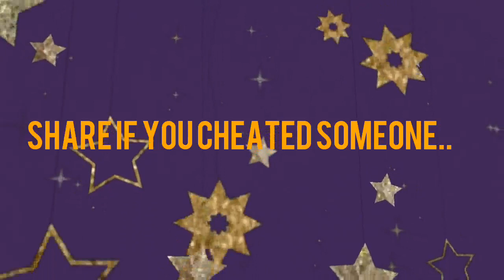Honda70 Chori ho gai 😳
HUNTER19 present & Farhan Shah production

Inspired by true event about lift...

Lead role : ShahbaZ & Nomi & Mohsin
Director : Farhan Shah
Pakistan
Punjab
City Mandi bahuddin
Location mong jhelum river
Watch our more inspiration

all the copyrights are owned by
© HUNTER19 Records